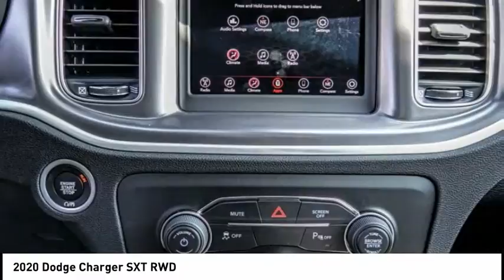2020 Dodge Charger VAN NUYS LOS ANGELES SAN FERNANDO VALENCIA CANOGA PARK CH22908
2020 Dodge Charger SXT RWD

RUSSELL WESTBROOK CHRYSLER DODGE JEEP RAM PROUDLY SERVICING VAN NUYS, LOS ANGELES, SAN FERNANDO, VALENCIA, CANOGA PARK, & SURROUNDING SOUTHERN CALIFORNIA LOCATIONS. THIS GRAY 2020 Dodge CHARGER IS EQUIPPED WITH A 3.6L V6 24V VVT, AUTOMATIC TRANSMISSION, AND RECEIVES AN ESTIMATED 19 City/30 Hwy MPG. CONTACT RUSSELL WESTBROOK CHRYSLER DODGE JEEP RAM OF VAN NUYS TO SCHEDULE A TEST DRIVE AND TAKE THIS 2020 Dodge CHARGER HOME TODAY, OR VISIT OUR SHOWROOM CONVENIENTLY LOCATED AT 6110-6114 VAN NUYS BLVD VAN NUYS, CA 91401. STOCK #: CH22908 | 2020 Dodge Charger SXT RWD POWER WINDOWS AIR CONDITIONING TRACTION CONTROL 2020 Dodge CHARGER SXT RWD Blk Clth Sport Seat. 19/30 City/Highway MPG RWD $7,050 off MSRP! Russell Westbrook Chrysler Dodge Jeep Ram of Van Nuys is driven and focused to ensure the highest customer satisfaction. A team above all, but above all a team. Price includes: $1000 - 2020 Bonus Cash 20CLA. Exp. 09/30/2020 $1500 - California 2020 Bonus Cash CACLA . Exp. 09/30/2020 $250 - National 2020 Non-Prime Retail Bonus Cash 20CL1V. Exp. 09/30/2020 $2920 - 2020 National Retail Consumer Cash 20CL1. Exp. 09/30/2020 $750 - VIN Specific Select Inventory Bonus Cash 43CK1E. Exp. 09/30/2020 STOCK #: CH22908 | VIN: 2C3CDXBG7LH232748 | 2020 Dodge Charger SXT RWD POWER WINDOWS AIR CONDITIONING TRACTION CONTROL Russell Westbrook CDJR of Van Nuys